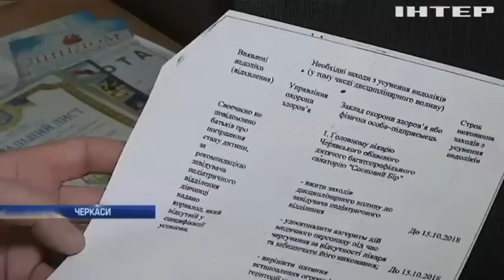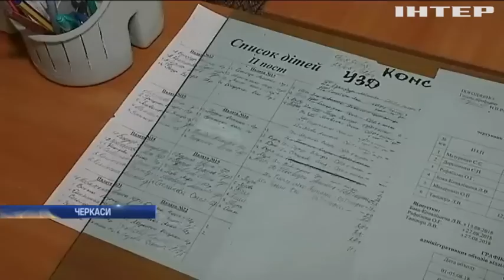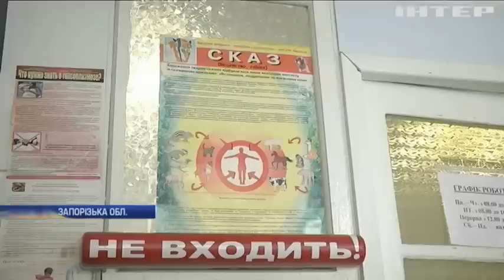Новости 9:00, выпуск за 15 января 2019 года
Головні події на цю годину:
Казкове плавання: у Фінляндії започаткували "курси русалок"; У Греції вчителі побилися з поліцією; Нудота та головний біль: у школі знепритомніли десятки учнів; Наркотики на мільярд: у Латвії конфіскували рекордну партію кокаїну; На Запоріжжі вовк напав на людей: троє у лікарні; Загибель дитини у Черкасах: чому за півроку не встановили винних?